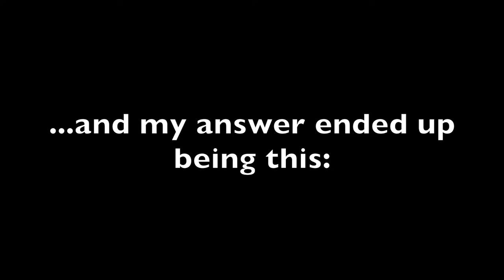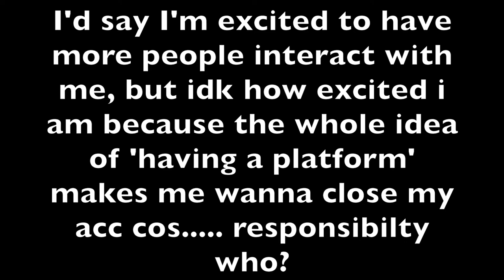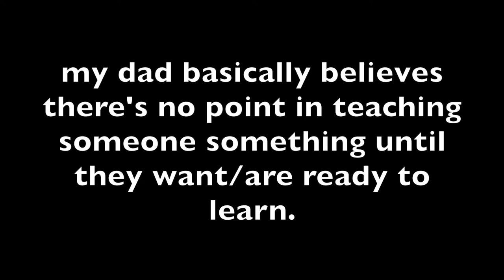the booktube newbie tag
i wasn't tagged, but who even waits to be tagged to do a tag anymore? and i tag anyone who wants to do this tag because i'm nice like dat (;